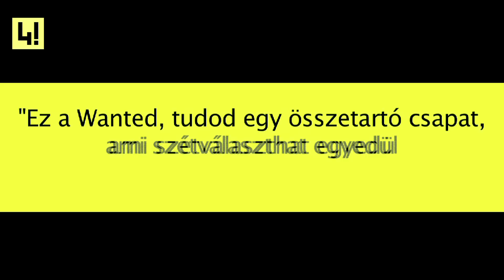A rap a zene harcművészete -- Rapháború IV.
MrBusta korábbi konfliktusai megmaradtak a beefelgetés, a megzenésített szájkarate szintjén, de most pár óvatlan mondatával valódi nehézfiúkat bőszített fel. MrBusta vs Wanted.